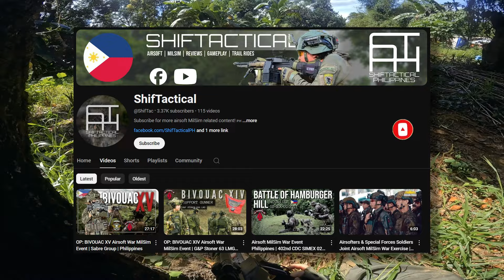LMG Jungle Skirmish | G&P Stoner 63 Airsoft Gameplay | PH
Full auto airsoft war gameplay in the jungles of Southeast Asia with the Stoner 63 light machinegun.

OP: FALLEN COMRADE II
A game for a cause dedicated to the memory of Khalil Scott
Rodriguez, Rizal, Philippines

Primary: G&P Stoner M63A1 AEG

Timestamps:
00:00 - Intro
01:00 - Situation Report
01:33 - First Battle
03:40 - Situation Report 2 (Battle)
04:02 - Second Battle
10:26 - Situation Report 3 (Conclusion)
10:53 - Outro